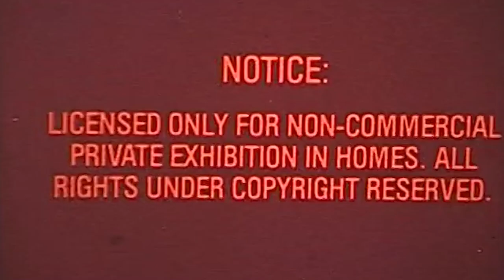First-Gen Spotlight with Sean-Ryan Petersen | S5E3 For The Generation Podcast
In this episode, we kick off our First-Gen spotlight series featuring our first guest Sean Ryan-Petersen. He is a senior English major at Loyola Marymount University. He is known for his voice acting in Chadley on the Final Fantasy 7 remake and also voices Valentino on Cartoon networks, Victor and Valentino. He also talks about his newest project, Interrupting Chicken which is out now!!  Listen as we discuss his first gen experience and his work in the voice acting industry.

Guest:
 Sean-Ryan Petersen

0:00 Intro
2:36 Choosing Major [shocking]
3:33 First Gen's effect on your college experience
5:33 Getting into Voice Acting
10:56 Behind the Curtain of Valentino's Character
11:40 Meeting Voice Acting Heroes
13:02 Voice Acting Industry Employee Standards
24:50 Plans beyond Voice Acting?
28:15 Recommendations to someone who wants to get into voice acting
31:50 Plans after graduation
37:21 Imposter Syndrome
39:12 Being recognized on campus?
40:45 Buh Bye